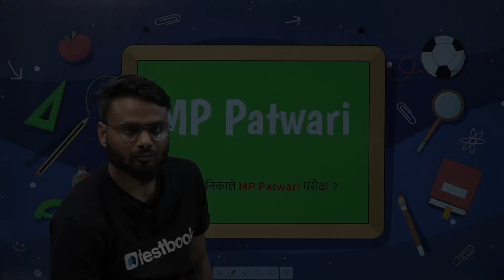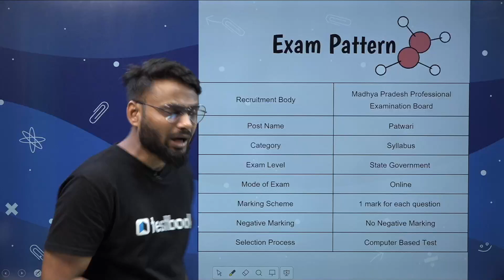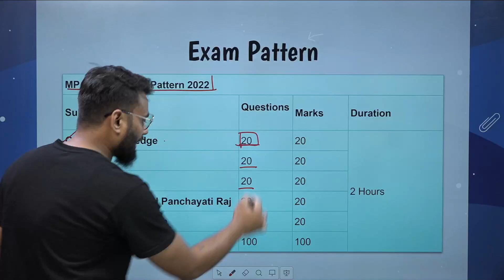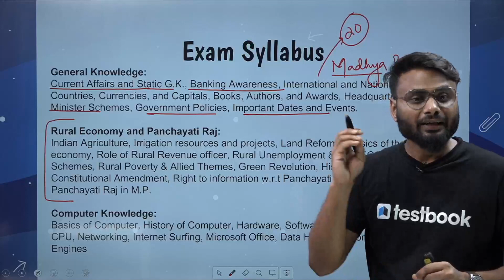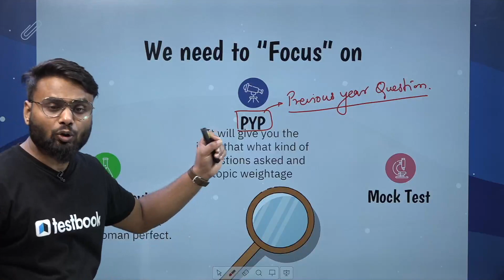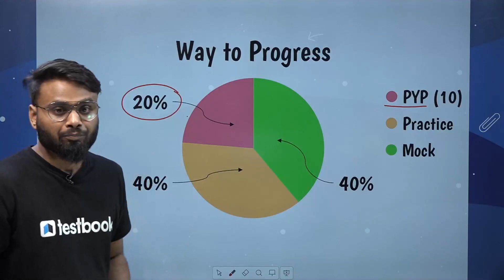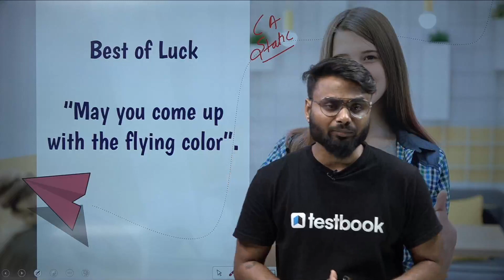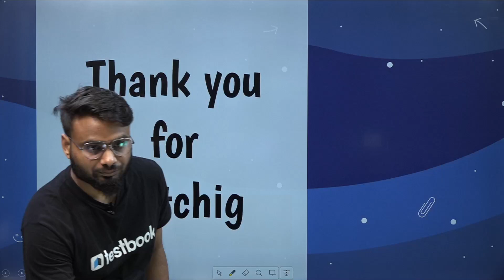म.प्र. पटवारी Exam GK 2022 | Strategy for MP Patwari Exam 2022 | Gaurav Sir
1. 20+ Courses by Super Teachers
2. 1500+ live classes by Experts
3. Dedicated doubt clearing sessions.
4. Take the advantage of real-time interaction with India’s best teachers
5. 200+ study notes for all subjects
6. 3000+ Full Mock Tests